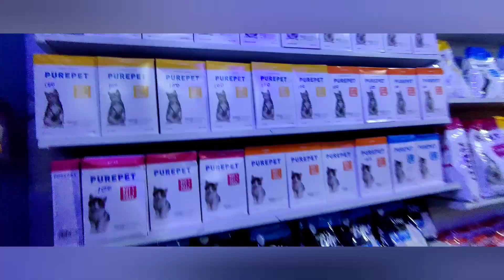Vlog leh zuai2 ang